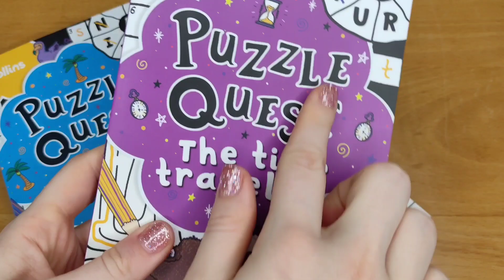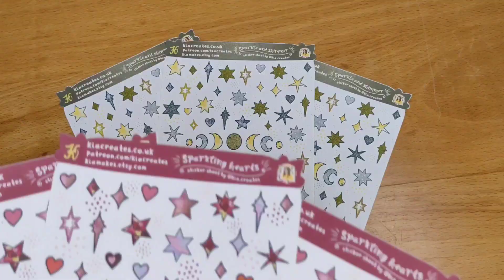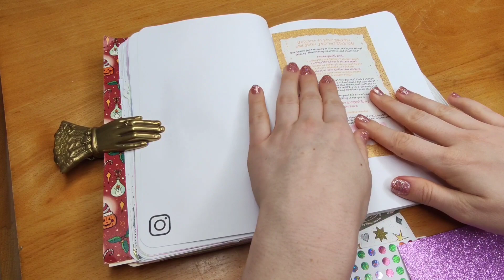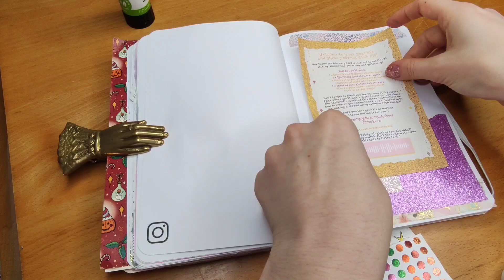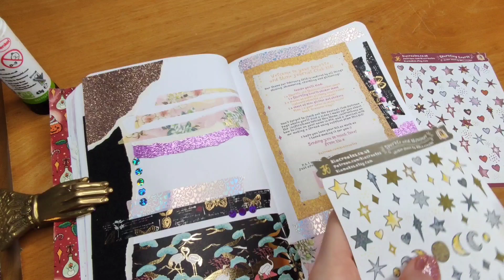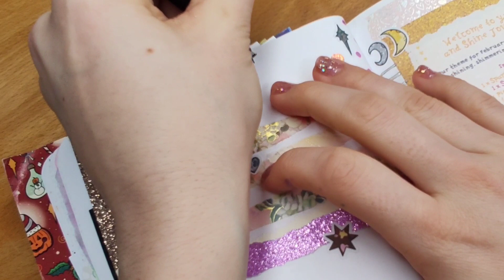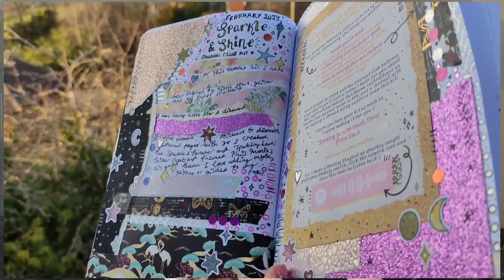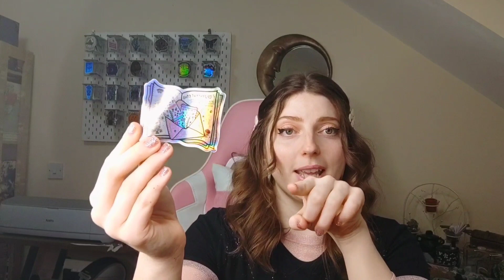Journal With Me | Sparkle & Shine Journal Club Kit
Journal with me using the glittering and sparkling supplies from inside the "Sparkle and Shine" Journal Club kit! Take a look inside the kit, learn about the inspiration behind the theme, make a spread with me, see me packing up kits for Patrons AND get a quick Heat Transfer Vinyl tutorial in this video for Journal Club Patrons and non-Patrons alike to enjoy :)

The stickers in this kitare now available on the Kia Creates shop

00:00 intro
00:56 inspiration behind the theme
01:39 look inside the kit
03:46 my journal club journal
04:24 journal with me
11:09 finished spread
12:04 packing JC kits!
12:58 joining gift sticker
13:52 HTV foil tutorial
16:55 outro